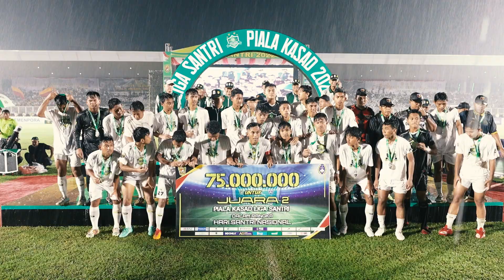Nggak Kebayang... Jadi Juara | BULETIN TNI AD